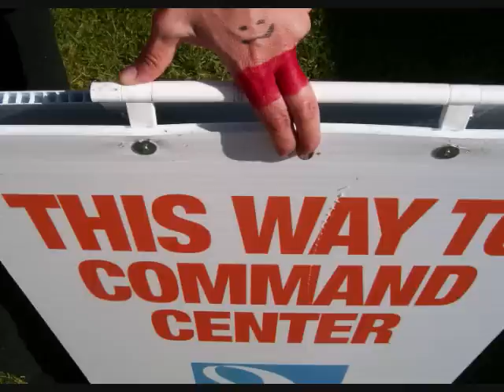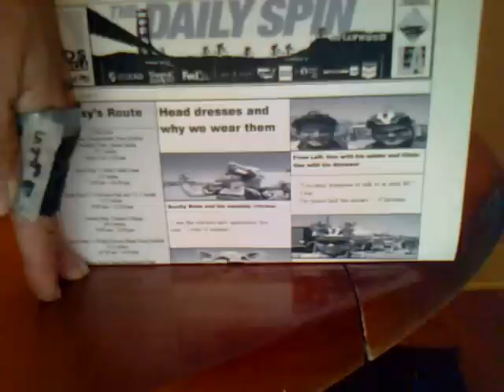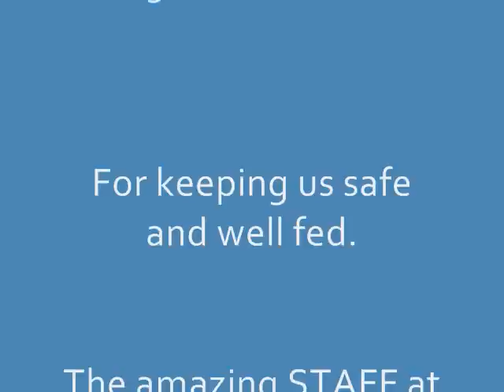AIDS Lifecycle 7 - Rider 5499 and the RIDE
This is the third (and final!) part of a series involving alien 5499 as she infiltrates the AIDS Lifecycle 7 ride to eradicate AIDS from planet Earth.